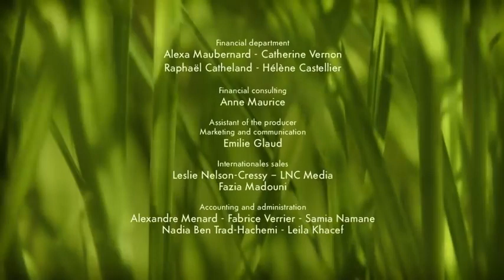30 August 2022